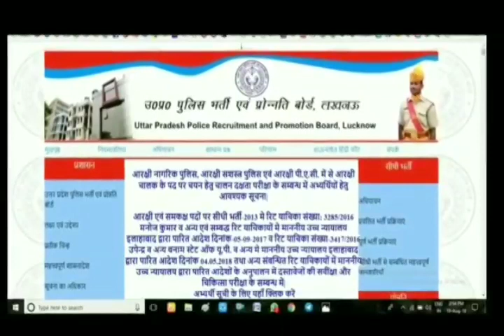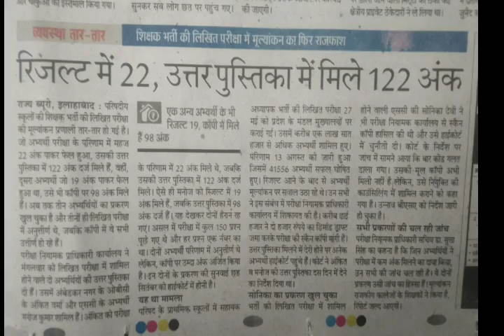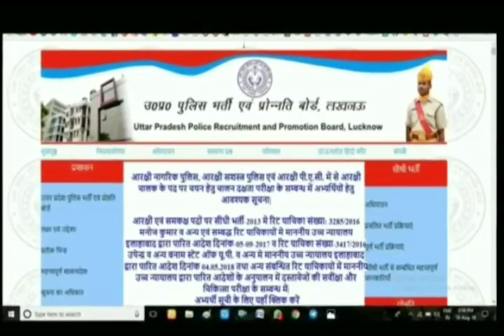बोर्ड ने की बड़ी गलतियां योगी जी है नाराज | Study Material